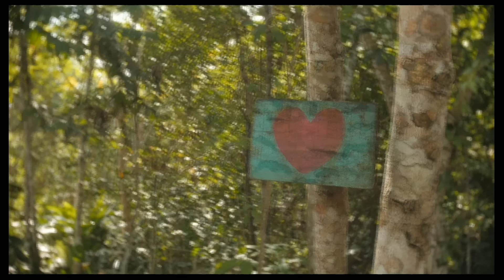"Kill or be killed": man accused of murdering British tourist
The Canadian man accused of murdering British tourist Unais Gomes in the Peruvian Amazon has spoken exclusively to this programme, insisting his actions were self-defence.